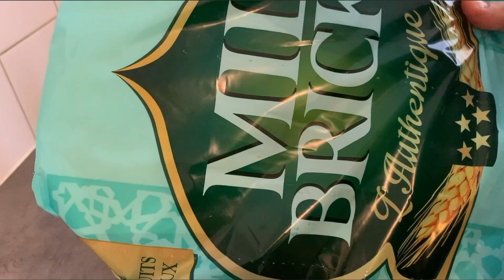‏بمكونات بسيطة برعي عائلتك ‏بجوج وصفات رائعة شكلا و مذاقا